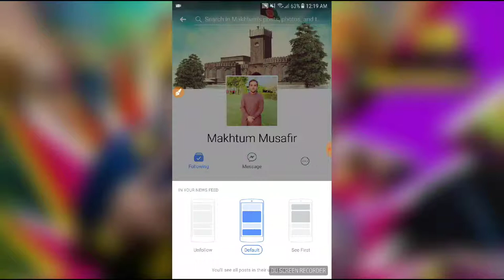[Pashto]How to follow someone on Facebook in Pashto?[Pashto]